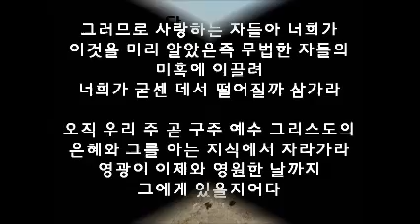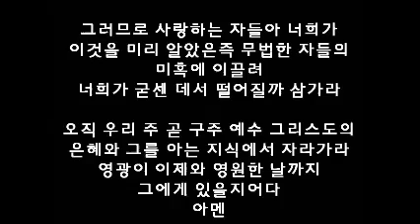본문 : 갈라디아서 1장 6-10절. 제목 : 코너스톤 (3) - 다른 복음